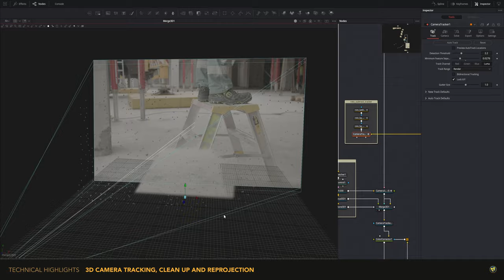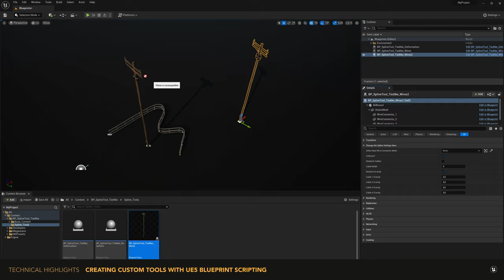CG Artist DEMOREEL 2023 - Michael Tiedtke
Hey there, I'm Michael Tiedtke, a CG Artist focusing on Lighting, VFX and Compositing. Just ended my studies at Visual Magic in Skellefteå, Sweden, where I've honed my craft across a variety of disciplines. Throughout my career, I've developed an incredible passion for lighting, camera sensor technology, and lenses. As I delved deeper into the world of digital imagery, I discovered a new passion for digital compositing, VFX-artistry, and 3D environment art. This newfound passion has enabled me to push my boundaries and create remarkable images for various projects, regardless of whether they are shot on a cinema camera or captured on a digital cine camera in Unreal Engine 5.

My latest demoreel showcases my skills in a range of areas, from lighting, 3D modeling and compositing to material creation, blueprint scripting and real-time performance capture. The reel also features examples of my work in RBD simulations, texturing, and VFX, which demonstrate my keen eye for detail and strong technical abilities. I'm particularly proud of my proficiency in using software such as Unreal Engine, Blender, Blackmagic Fusion, Nuke, Substance Painter, Substance Designer, ZBrush and various renderers such as Cycles, Eevee, and Lumen.

Throughout my studies, I've gained extensive knowledge about material shaders and troubleshooting in Unreal Engine 5. I've also developed a deep understanding of the proper way of color management using ACES (Academy Color Encoding System), a system that ensures consistent color reproduction across different platforms and devices. The performance capture featured in my demoreel was done using the Live Link app for iOS, which allowed me to seamlessly integrate live performances into my work.

I'm always eager to take on new challenges in the field of film, games and visual effects.

𝗟𝗼𝗼𝗸𝗶𝗻𝗴 𝘁𝗼 𝗯𝗲𝗰𝗼𝗺𝗲 𝗮 𝗽𝗿𝗼 𝘃𝗶𝗱𝗲𝗼𝗴𝗿𝗮𝗽𝗵𝗲𝗿? 😍 𝗛𝗲𝗿𝗲'𝘀 𝘄𝗵𝗮𝘁 𝗜 𝘂𝘀𝗲 𝗳𝗼𝗿 𝗺𝘆 𝘄𝗼𝗿𝗸.

💻 𝗦𝗼𝗳𝘁𝘄𝗮𝗿𝗲:
🔸 DaVinci Resolve 18
🔸 DaVinci Fusion Studio 18
🔸 Storyboarder Pro
🔸 Autodesk Maya 2022
🔸 Blender 3.3
🔸 Unreal Engine 5
🔸 Natron Open Source
🔸 Adobe After Effects
🔸 Adobe Photoshop
🔸 Adobe Premiere Pro
🔸 Foundry Nuke
🔸 Substance Painter
🔸 Substance Designer

🎥 𝗖𝗮𝗺𝗲𝗿𝗮𝘀:
🔸 Sony CineAlta F5 + R5 4K RAW Recorder
🔸 Sony Alpha A7S III

📷 𝗟𝗲𝗻𝘀𝗲𝘀:
🔸 XEEN 16mm T2,6 Cinema Prime
🔸 Takumar 135mm F3,5 M42 mount
🔸 Helios 44-2 58mm F2 w/ M42 to EF adapter

💡 𝗟𝗶𝗴𝗵𝘁𝘀:
🔸 Godox SL200 II
🔸 Aputure LS 300D
🔸 Aputure LS 120D II

💻 𝗘𝗱𝗶𝘁𝗶𝗻𝗴:
🔸 Microsoft Designer Keyboard

💾 𝗦𝘁𝗼𝗿𝗮𝗴𝗲:
🔸 LaCie 4TB Rugged Portable HDD
🔸 Sandisk 128GB 170mb/s SD card
🔸 Prograde 128GB V90 300mb/s SD card